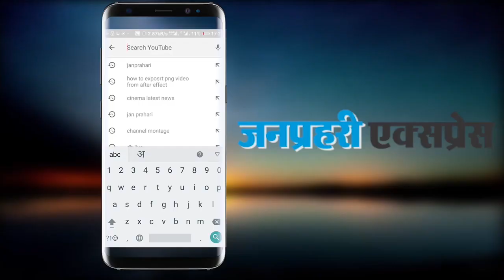सर्वे में पीएम मोदी फर्स्ट डिवीजन से पास, 100 में से 56 अंक मिले